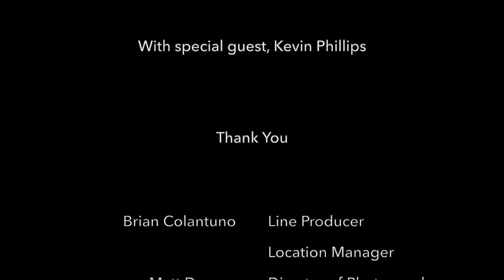Three On The Ones And Twos...Episode #68...The Fall: Live at the Witch Trials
Up next is Episode #68...The Fall: Live at the Witch Trials..This was Kevin Phillips' pick as our latest guest. Here is what he had to say about it...

"What to say about such a complex and abundant subject that’s been a longstanding touchstone for aficionados of repetitive noise and abrasive melody! As a nearly life-long disciple of Mark E. Smith and his unrepentant arrangements, I chose The Fall’s debut album, ‘Live at the Witch Trials’, for our discussion.  As hypnotizing or electrifying as the Fall became in dozens and dozens of moments across their 31-album catalog, ‘Live at the Witch Trials’ contains the unrefined initial surprise attack stream of consciousness rhythmic repetition amid scrambling guitar strings that must surely become trademark joy of any fully realized Fall fan!!  A challenging gateway to a musical landscape that developed into a myriad of different compelling and/or disorienting studies of the initial concept! Enjoy!!"
-Kevin Phillips